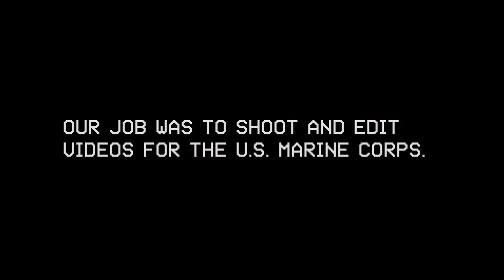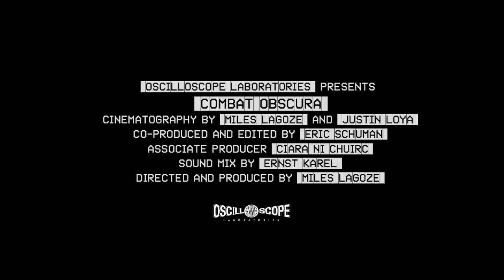Combat Obscura - Official Trailer - Oscilloscope Laboratories HD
Just out of high school, at the age of 18, Miles Lagoze enlisted in the Marine Corps. He was deployed to Afghanistan where he served as Combat Camera — his unit's official videographer, tasked with shooting and editing footage for the Corps’ recruiting purposes and historical initiatives. But upon discharging, Lagoze took all the footage he and his fellow cameramen shot, and he assembled quite simply the very documentary the Corps does not want you to see. COMBAT OBSCURA is a groundbreaking look at daily life in a war zone as told by the Marines themselves. More than a mere compilation of violence, the edit ingeniously repurposes the original footage to reveal the intensity and paradoxes of an ambiguous war from an unvarnished perspective.

A film by Miles Lagoze

In Theaters and VOD March 15th

COMBATOBSCURA.OSCILLOSCOPE.NET